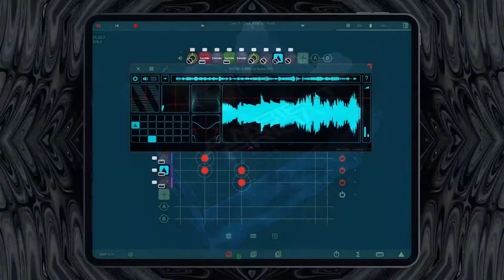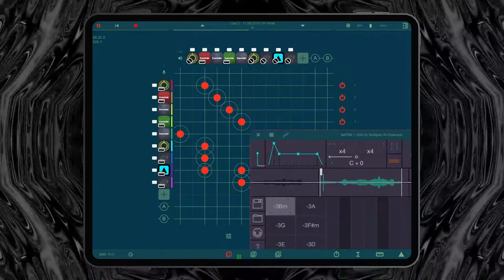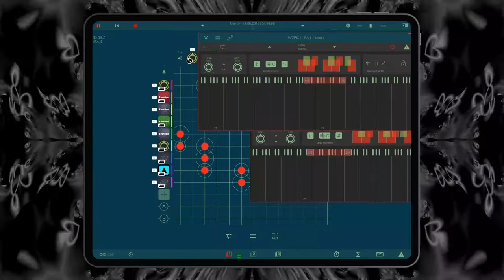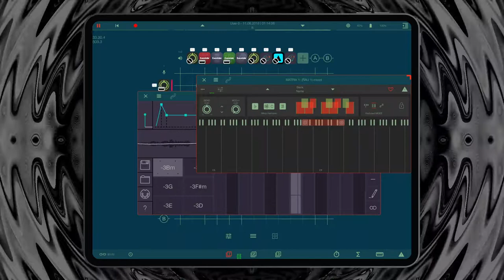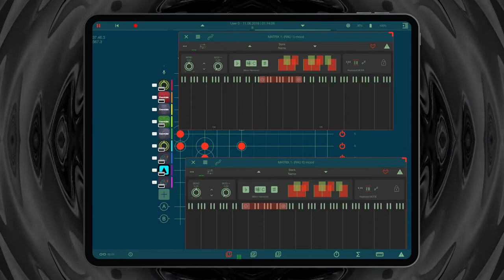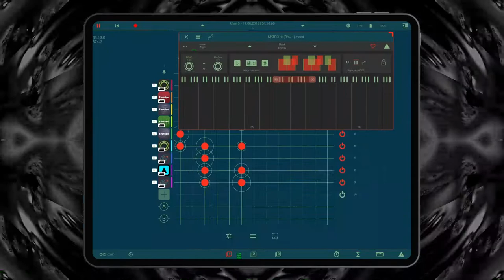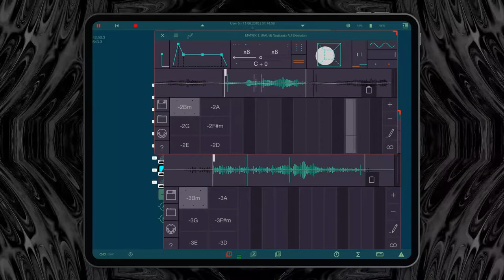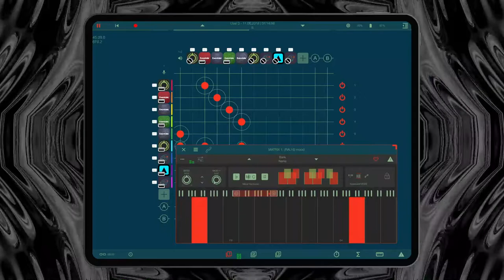XU Lai Ambient Friday EP19 200807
XU Lai play his Modular system at "Ambient Friday"of Sound Blanc, it's EP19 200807 .